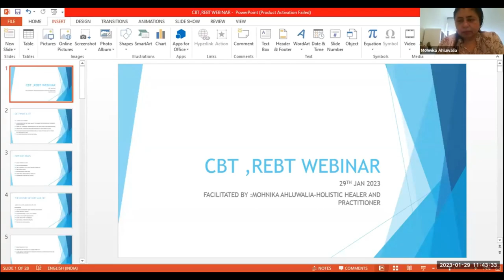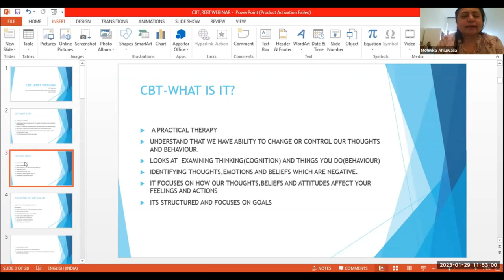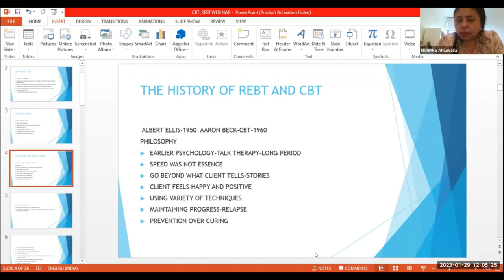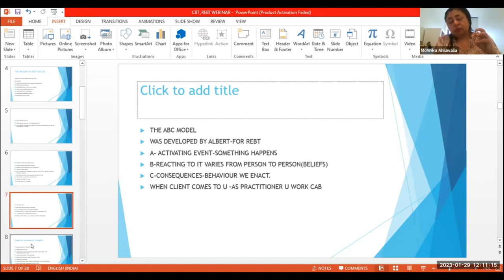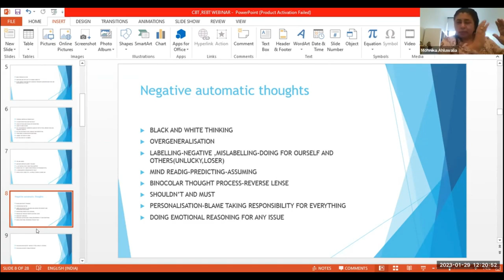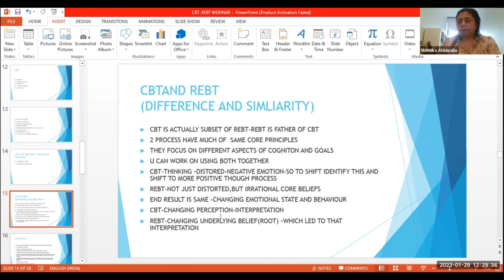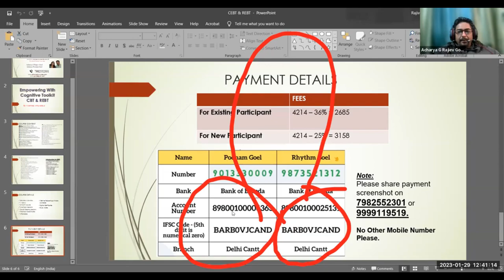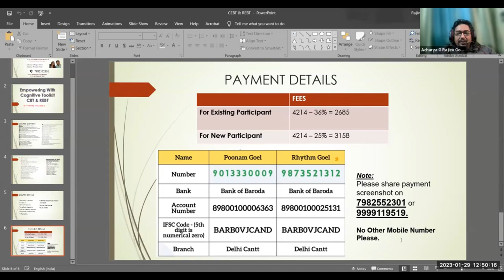Empowering with Cognitive toolkit- CBT & REBT Webinar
For all joining CBT and REBT course enjoy an exciting offer of getting Transactional Analysis 2 day course free.

Fee - 4214
Per month - 2107
Class Timing - Sat & sun@11:00AM

CBT- Cognitive Behavior Therapy
Course Content
✨️History and defining characteristics of CBT
✨️The basic Principles of Cognitive Behavior Therapy
✨️Development of CBT
✨️Identifying thoughts, feelings  and behaviors.
✨️Relationship of behavior to thoughts
✨️Maslow hierarchy of needs
✨️Johari Window
✨️Circle of concern and circle of influence
✨️Steps to Overcome the Obstacles to Your Goal.
✨️Basic counseling Questioning and
Communication skills
✨️CBT Effectiveness
Importance of Homework in Cognitive Behavior Therapy
✨️Behavior Analysis Worksheet
✨️The Importance of Self Image
✨️Socratic Questioning
✨️Nine Emotion Regulation Skills
✨️Focus of CBT
✨️The Downward Arrow Technique
✨️ABC Functional Analysis
✨️Can Behavioral Therapy Prevent Relapse
✨️How to Prevent a Relapse
✨️The Second Therapy Session and Beyond
✨️Self Monitoring
Assignments
✨️Relaxation Strategies
✨️Reframe Negative Experiences
✨️Mindful Listening
✨️Mindful Breathing
✨️Loving kindness Exercise
✨️Present Moment Exercise
✨ ️How to apply CBT to help overcome depression
CBT and Depression
How CBT Benefits Patients Suffering from Depression
Gender Differences in Depression
✨️ How to use CBT to help overcome Anxiety
What is Anxiety?
Causes of Anxiety
The Anxiety Loop
Five Steps to Get Out of The Anxiety Loop
CBT for Anxiety
Recognizing your Emotions
✨️Exposure Therapy
In Vivo Exposure
Negative Automatic Thoughts
Types of Negative Automatic Thoughts
The Importance of Negative Automatic Thoughts
Identifying Negative Automatic Thoughts
Questioning to Evaluate an Automatic Thought
Restructuring Negative Automatic Thoughts
Behavioral Tests of Negative Cognitions
Patterns of Problematic Thinking
Distract Your Thoughts
CBT Thought Challenging
Emotional Awareness
Irrational Beliefs Table
Negative Self-Talk Triggers
Other different ways to apply CBT.
️Introduction to REBT
✨️Principles of the REBT model
✨️The rationality and Irrationality factor of REBT .
✨️The emotive Techniques
✨️Behavioral and therapeutic theory
✨️Shame attacking technique
✨️Copying technique
✨️The ABCDE model
✨️Dealing with anxiety
✨️Dealing with OCD
✨️Dealing with addiction

Benefits of CBT
Improving and developing  Self esteem.
Helps in empowering by developing copying mechanism
Make people more involved and aware of their problem solving skills.
Helps in strengthing ones goal setting skills.
Helps people to deal with emotional,psychological and psychiatric issues.
Better and improved physical and mental health.
Good relaxing techniques
Well structured,cost effective and researched therapy.
Manage symptoms of mental illness.
Prevent a relapse of mental illness symptoms.
Treat a mental illness when medications aren't a good option.
Learn techniques for coping with stressful life situations.
Identify ways to manage emotions.
Resolve relationship conflicts and learn better ways to communicate.
Cope with grief or loss.
Overcome emotional trauma related to abuse or violence
Cope with a medical illness.
Manage chronic physical symptoms.
Mental health disorders that may improve with CBT include:

Depression
Anxiety disorders
Phobias
PTSD
Sleep disorders
Eating disorders
Obsessive-compulsive disorder (OCD)
Substance use disorders
Bipolar disorders
Schizophrenia
Sexual disorders

Benefits of REBT
Dealing with negative thoughts
Dealing with Irrational beliefs
Handling job stress and burnout.
Teaches unconditional self acceptance
Focus on positive outlook
Used effectively for
OCB
Social and other Phobias
Disruptive behaviour
Anger,guilt and shame
Addictions issues
Control aggression
Change unhealthy eating habits
Anger management